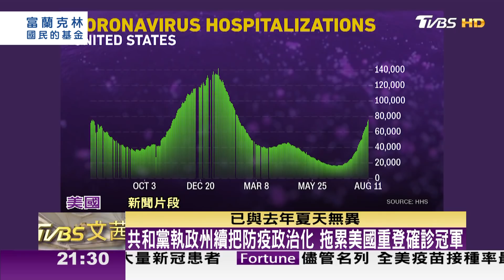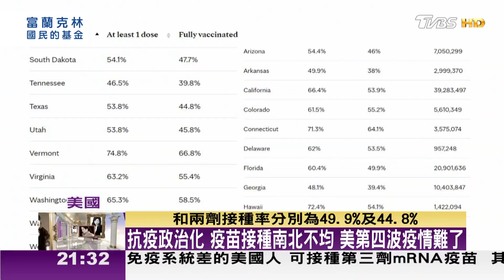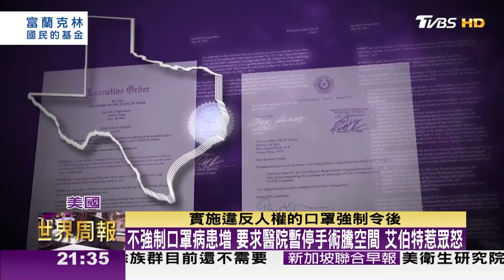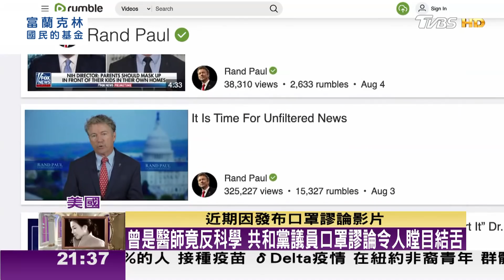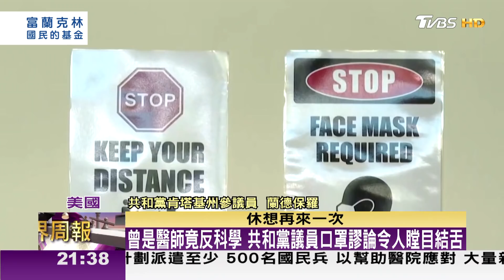共和黨執政州齊反口罩令 孩童感染遽增 美防疫失敗 TVBS文茜的世界周報 20210814 X 富蘭克林‧國民的基金